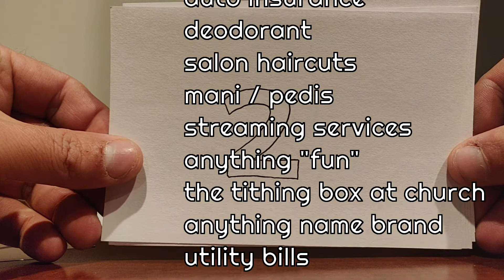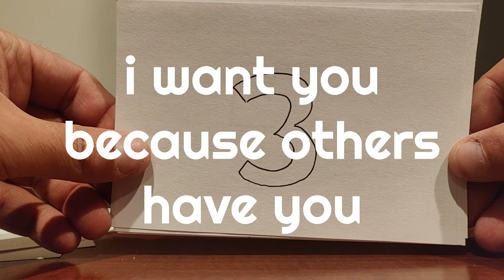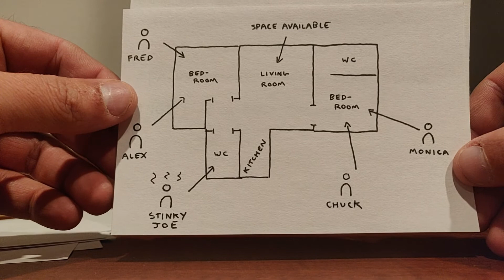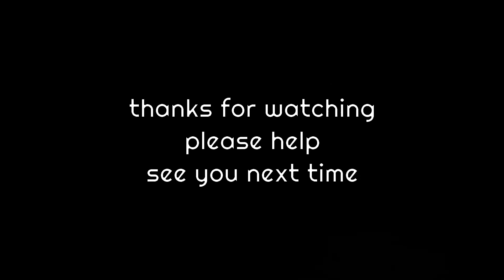The Federal Minimum Wage is Fine!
At the Official Temporary DivvyO Studio, we have heard that there's been a lot of discussion on the possible raising of the Federal Minimum Wage to $15/hour. Instead of doing something that could possibly affect the woefully underpaid and subsidized workers of America, here are a few superbly logical alternative acts that can be done to help improve(?) their quality of life.